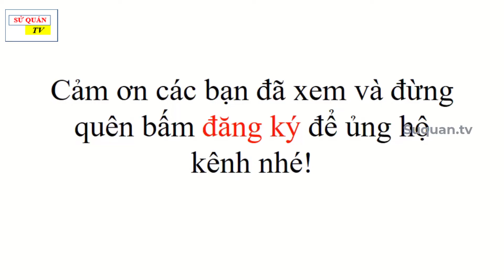Ai Cập và Lưỡng Hà - Tặng phẩm của các dòng sông - Khám phá lịch sử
Cùng tìm hiểu về Ai Cập cổ đại và Lưỡng Hà để biết thêm những điều thú vị nhé! Từ lâu, cuộc sống của con người đã gắn liền với những dòng sông. Sông cho tôm cá, sông cho phù sa để canh tác. Thời kì hiện đại, sông còn là nơi để xây các đập thủy điện, cung cấp năng lượng cho con người. Sẽ là một lợi thế lớn, trong phát triển kinh tế cho các quốc gia, có các con sông lớn chảy qua.
Ai Cập nằm ở vùng Đông Bắc của châu Phi, nơi có dòng sông Nin chảy qua. Lưỡng Hà là tên gọi vùng đất giữa hai con sông Ơ phơ rát và ti gơ rơ ở khu vực Tây Nam Á.
Và tại sao, người ta lại cho rằng: Ai Cập và Lưỡng Hà được ví là tặng phẩm của các dòng sông.
Mình mời các bạn cùng khám phá trong video nhé để biết vì sao Ai Cập cổ đại và Lưỡng Hà lại được ví là tặng phẩm của các dòng sông.